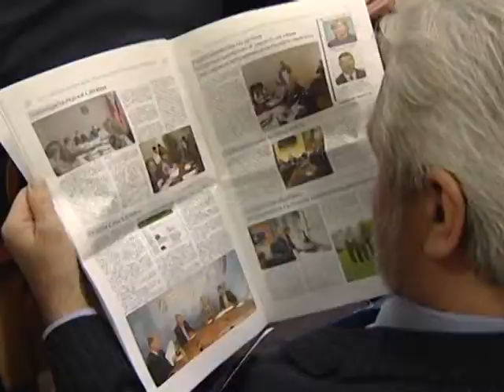Заседание Высшего совета при губернаторе МО г Дмитров